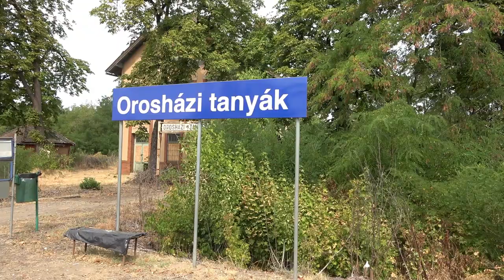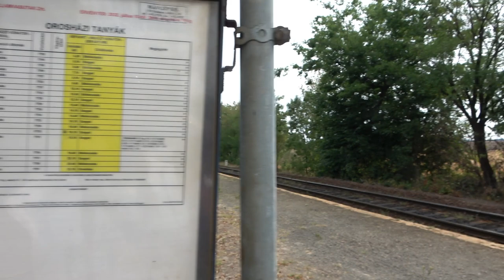2022.08.13 Orosházi tanyák megállóhely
Bankszámla:
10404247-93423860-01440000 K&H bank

Egykor állomás volt, ma megállóhely, egyedi épülete mára lakatlan, állapota folyamatosan romlik.